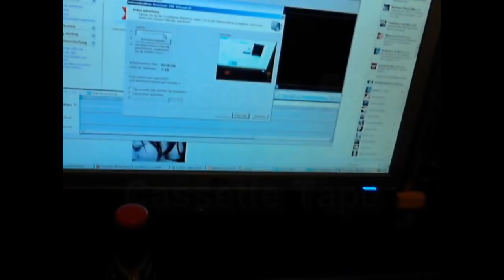1000 Ways To Open A Beer - 53: Cassette Tape / Kassette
Opening a beer with a cassette tape.

Like this show on Facebook!